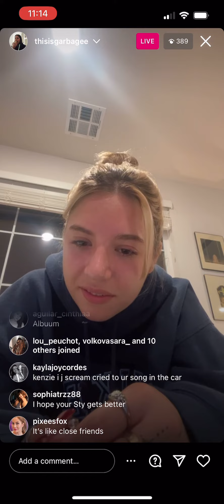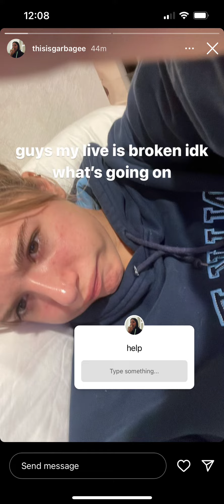kenzie’s instagram live broken for 1 minute 49 seconds straight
kenzie went live on instagram october 20, 2022 at around 11:15pm pst  on her private/second instagram account @thisisgarbagee

idk something weird was happening with her instagram account or something because comments kept freezing and then the audio was weird….. idk